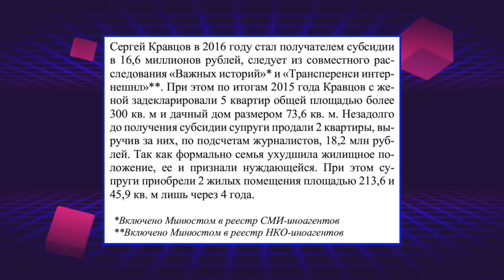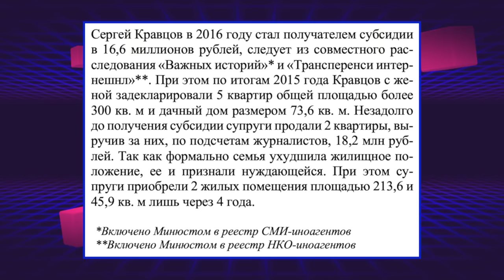ТРАДИЦИОННЫЕ ЦЕННОСТИ ДЛЯ ШКОЛЬНИКОВ ОТ МИНИСТРА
Традиционные ценности от министра просвещения.